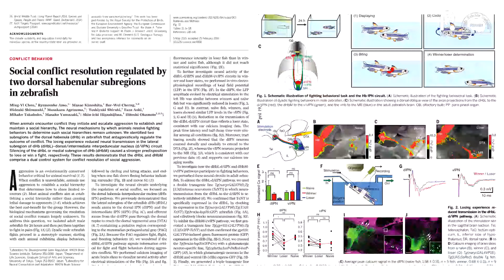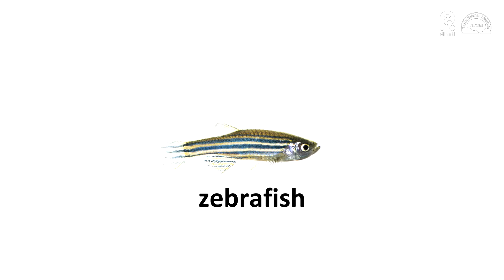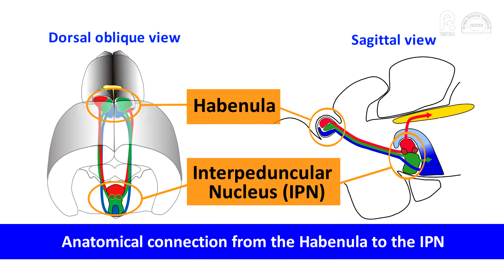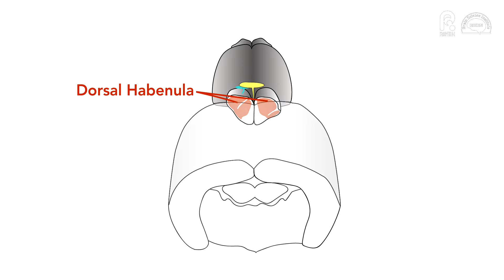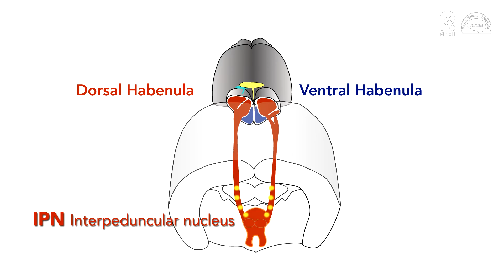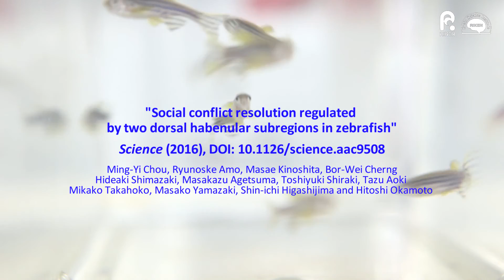Fights are won and lost in the brain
In humans and other social animals, fighting is an important mode of maintaining a group's social structure. The question of how such aggression is regulated can now be answered, at least for a certain kind of fish, and the key is not brawn, but the brain. Researchers at the RIKEN Brain Science Institute have found that a deep-brain structure called the habenula contains two neural circuits that work in a complex interplay to influence whether a fight will be a win or loss.